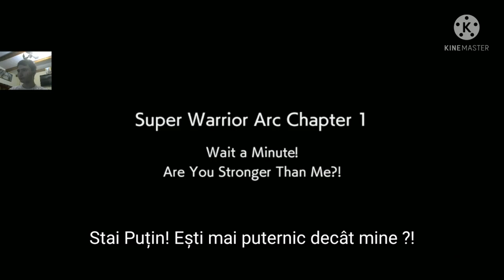ma joc dragon ball fighterz story mode